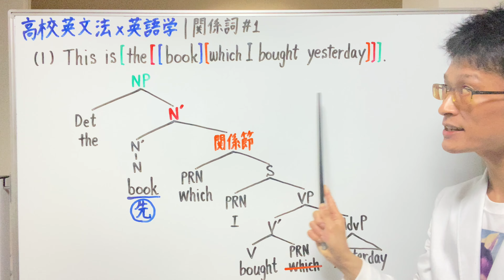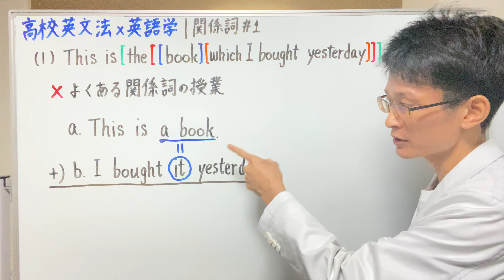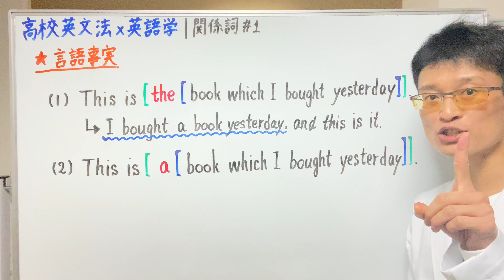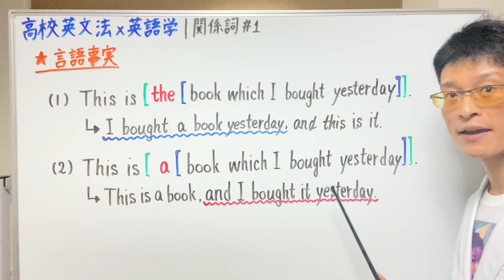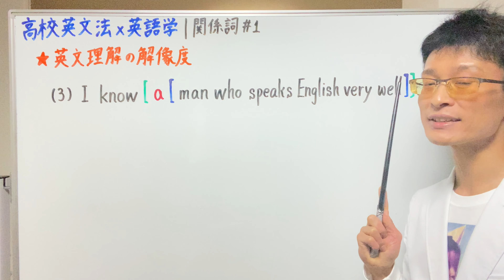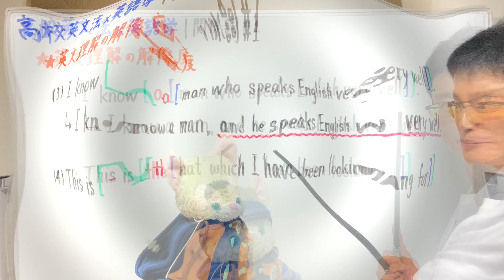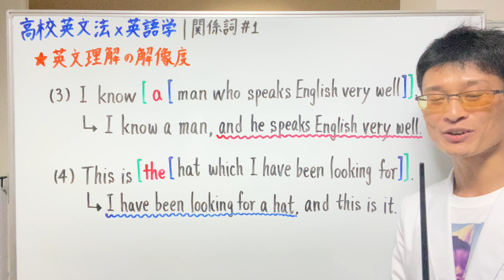【先行詞】あなたも誤解してるかも？｜関係詞(1)｜高校英文法×英語学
This is the book which I bought yesterday.「これが私が昨日買った本です。」という文において、関係節 (which I bought yesterday)の先行詞は？

“the book”と答えた人は、ガリレオの授業で正しく理解し直し、英文理解の解像度を高めていこう！

【目次】
0:00 問題：先行詞は何？
0:16 名詞句の構造
0:53 よくある関係詞の授業の間違い
1:38 あれれ〜、おかしいぞぉ〜？
1:56 言語事実は揺るがない
3:55 英文理解の解像度
5:31 愛猫に魔法を

【参考文献】
加賀信広 & 大橋一人 [編] (2017)『授業力アップのための一歩進んだ英文法』英語教師力アップシリーズ② 開拓社.
→ 第11章「補文構造と接続詞」(田中秀毅・加賀信広)

安井稔 & 安井泉 (2022)『英文法総覧 大改訂新版』開拓社.

Huddleston, R., & Pullum, G. K. (2005) A Student's Introduction to English Grammar, Cambridge University Press.

※ガリレオ研究室は、Amazonのアソシエイトとして適格販売により収入を得ています。

言語現象には必ず理由がある
オンライン英語スクール ガリレオ研究室 (Galileo's English Lab)

「本物の英語教師」ガリレオ (Profile)
・国際言語学オリンピック日本委員会スタッフ（2023年10月〜）
・University College London (Linguistics MA) 留学（2021/22）
→ 成績上位2名にのみ贈られる Neil Smith Prizeを受賞。
→ 修士論文 90点 (High Distinction)ほか、受講したすべての授業で Distinctionの成績を収める。
・筑波大学大学院修了（英語学を専門とする）
・IELTS 8.0 [L: 8.0 / R: 8.5 / W: 7.5 / S: 7.0]（2019年12月）
・英検1級取得（2015年3月）
・TOEIC スコア 985点 [L: 495満点 / R: 490]（2015年 第205回公開テスト）
・学習経験のある言語：英・仏・独・伊・中・韓・フィンランド語

関連動画プレイリスト

コメント対応ポリシー
1. ガリレオ研究室が明示的に募集する場合を除き、視聴者からの提案・アイディア・リクエストは受け付けておりませんので、そのような投稿はお控えください。投稿されたとしてもガリレオ研究室はこれを受領せず、検討の対象にもしませんことをご了承ください。

2. コメント欄を開放している場合、コメントは承認制です。ガリレオ研究室が不適切と判断した内容は非承認・ブロック・通報などの対象となります。

3. コメント欄の位置付けは【学会発表時の質疑応答】です。質問を投稿される場合は動画内容の理解を深める内容に限ります。